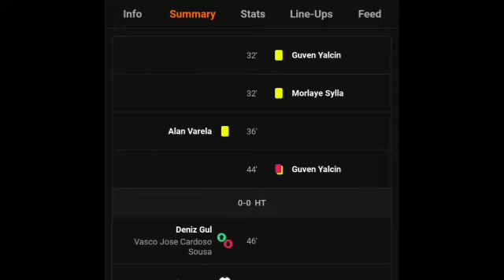FULL HIGHLIGHTS - FC Porto Vs Arouca (4-0) All Goals Results & Extended Highlights 29/09/2024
FC Porto Vs Arouca (4-0) All Goals Results & Extended Highlights 29/09/2024